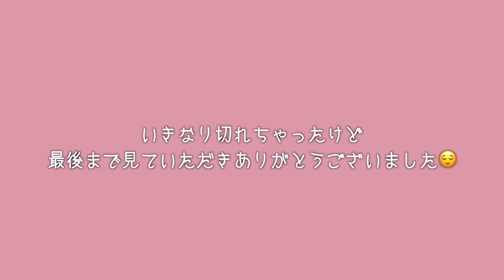【GRWM】とある撮影日の朝の身支度☀️カバンの中身とコーデ♪【イエベ春】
今日はとある撮影があった日のメイクです！何の撮影かはまた公開します♪
春らしいザ！イエベメイクです💄

info＠shiho99.biz